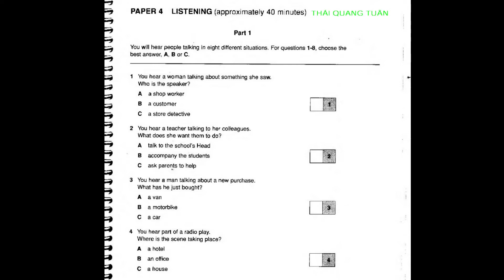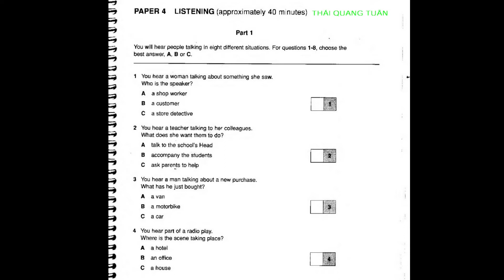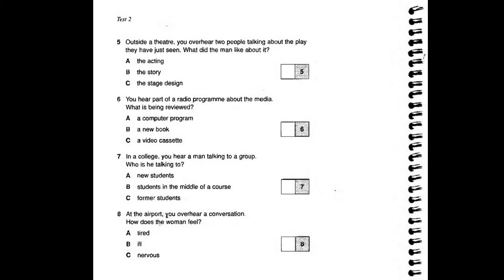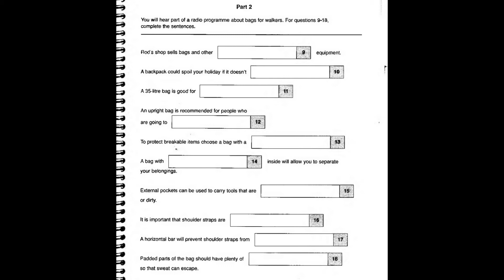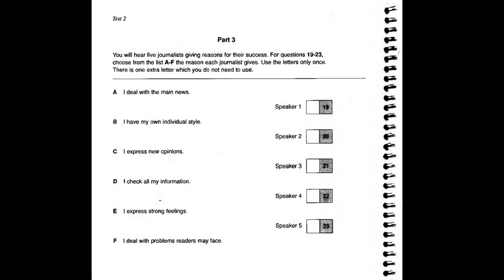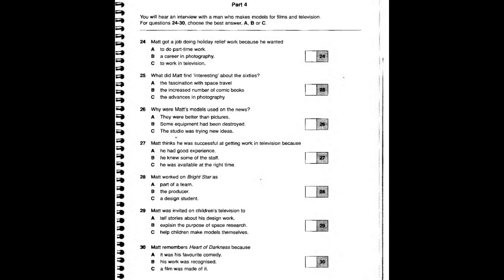English Test ( FCE B2). First Certificate In English (FCE) Listening Book 5 : Test 2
The true answer keys are at the end video
Please to sub
Đáp án ơ cuối video
Cám ơn các bạn đã xem và hãy cho mình 1 like cũng như đăng kí theo dõi để nhận được nhiều videos mới hơn